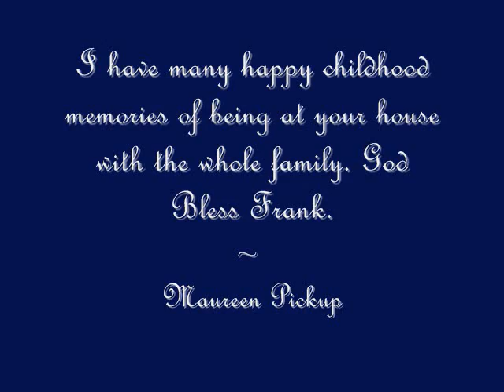In Memory of Francis Farrington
In memory of a beloved friend, father, and husband.